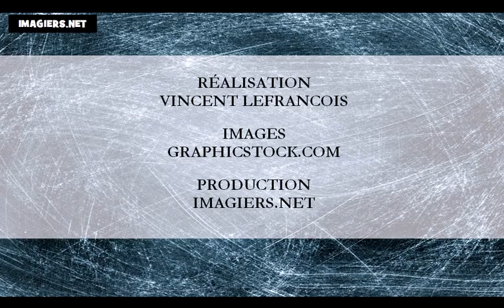Nauka francuskiego = W miesiącach roku